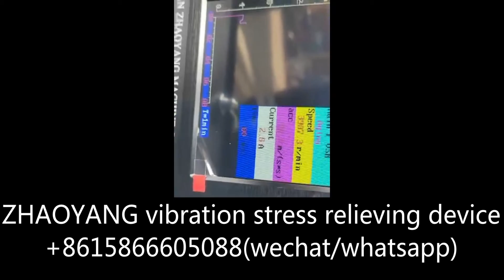Perfect-HB3000+ fully automatic metal stress relief device by vibration VS heat treatment